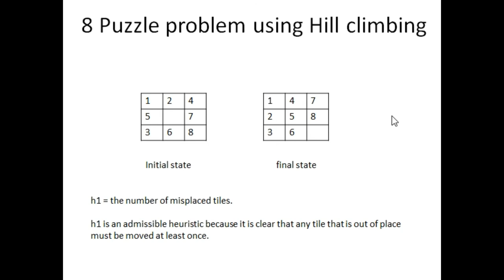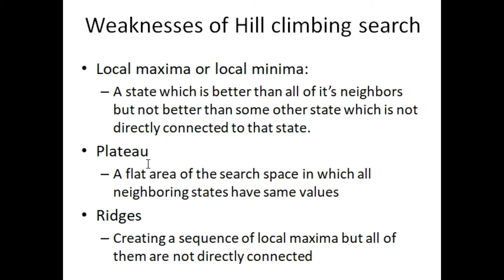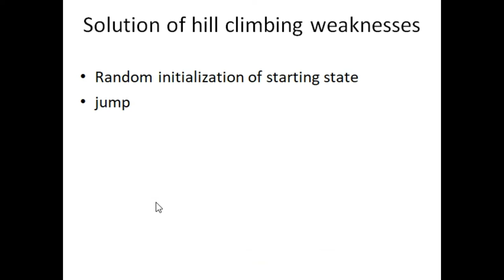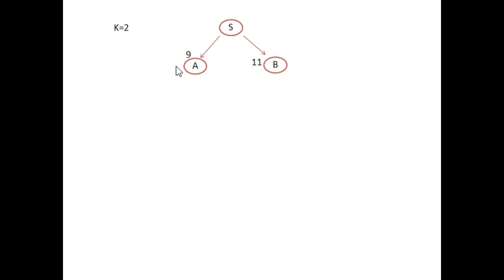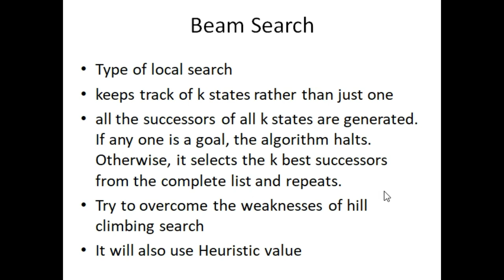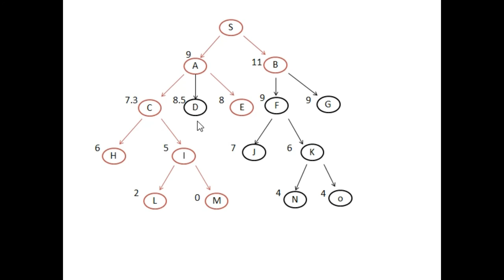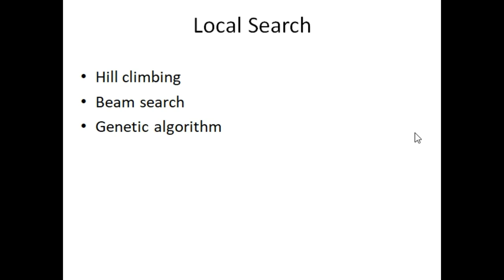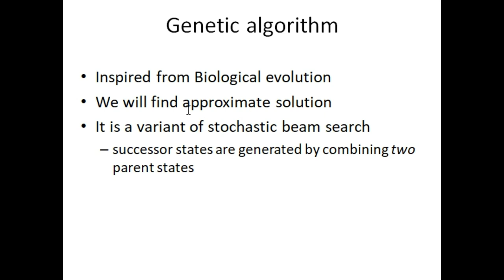Lecture 16: Artificial Intelligence: Beam search with example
Type of local search
keeps track of k states rather than just one
all the successors of all k states are generated. If any one is a goal, the algorithm halts. Otherwise, it selects the k best successors from the complete list and repeats.
Overcome the weaknesses of hill climbing search
It will also use Heuristic value

Instead of choosing the best k nodes from the  pool of candidate successors, stochastic beam search chooses k successors at random